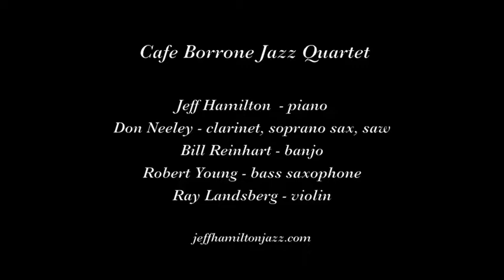Cafe Borrone Jazz Quartet "I Would Do Anything for You"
The Cafe Borrone Jazz Quartet plays "I Would Do Anything for You" on October 20, 2017 at Cafe Borrone in Menlo Park CA.

Musicians are Jeff Hamilton, leader, piano; Don Neeley, clarinet, saw, soprano saxophone; Robert Young, bass saxophone; Bill Reinhart, banjo; and Ray Landsberg, violin.